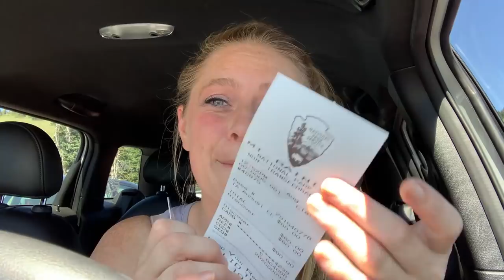I'M ALL ALONE.... | Solo travel day trip | BEST HIKE IN WASHINGTON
I've lived a majority of my life in Washington state and have never made my way to Mount Rainier National Park. I decided that now is as good as time s any to set out on my first solo day trip and it did not disappoint.

If you want to know where to travel in 2020...This is it. The views are unforgettable!

ASHLEY BROWN (WINGING IT WITH ASH)
PMB #289
3377 BETHEL RD SE STE 107